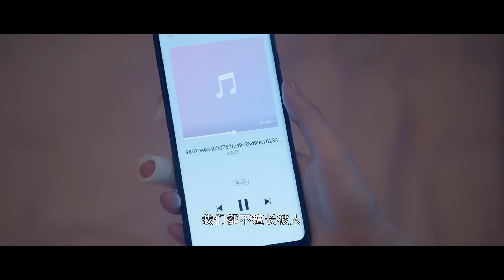💗霸总消极比赛冷落娇妻，娇妻半夜哭泣，回想两人的点点滴滴!【你微笑时很美 Falling Into Your Smile】